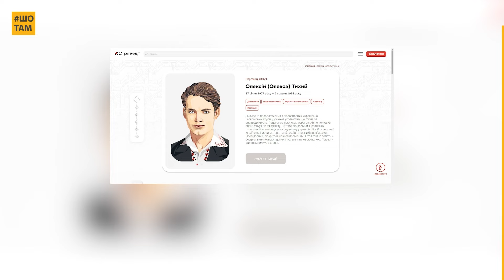Донецький вчитель, який кинув виклик СРСР. Олекса Тихий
На честь цього вчителя з Донеччини названі вулиці від Дубна та Калуша до Києва, Слов'янська й Краматорська! За іменем Олекси Тихого стоїть трагічна й водночас відважна історія боротьби за існування українського народу, зокрема, на люто зросійщуваних совєтами землях Донеччини та Луганщини... Боротьби, заради якої він поклав життя, до останнього висловлюючи протест у таборах.

У черговому випуску спільного проєкту ШоТам та «Стріткод» @streetcodeua ми розкажемо вам про вчителя, дисидента, патріота Донеччини та України Олексу Тихого.

Сюжети «Незламні назавжди» будуть використані на «Уроках незламності» — всеукраїнському освітньому проєкті для школярів, розробленому ГО «Історична платформа» спільно з Освіторією.

Аудіосупровід створено за допомогою штучного інтелекту.